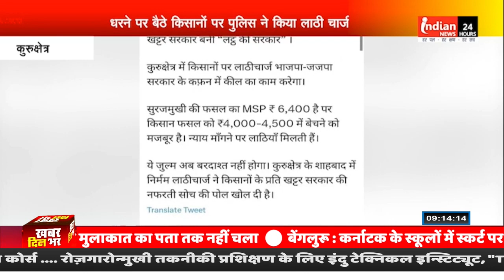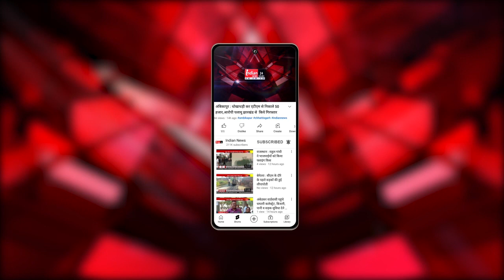Kurukshetra : न्यूनतम समर्थन मूल्य पर सूरजमुखी की खरीद को लेकर धरने पर बैठे किसान